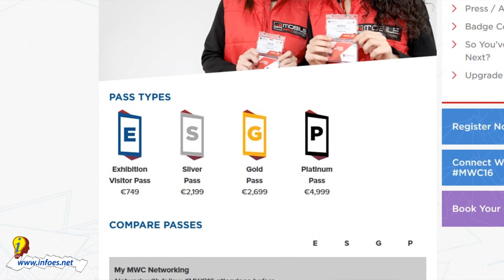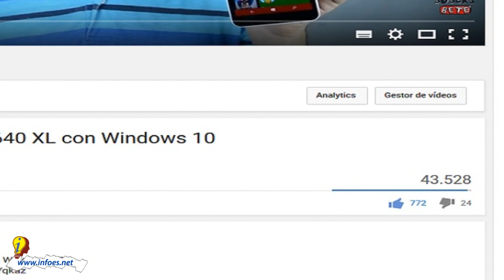NO QUIEREN YOUTUBERS EN EL MOBILE WORLD CONGRESS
En el Mobile World Congress de este año, no quieres saber de youtubers.